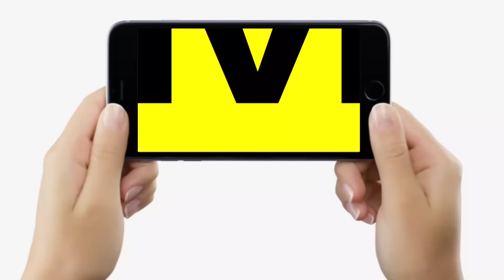Pappu Yadav भी अड़ गए अपनी जिद्द पर नहीं छोड़ेंगे Purnia, Lalu Yadav और Tejashwi से क्या बात हुई?..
देखें वीडियो, पप्पू यादव अपनी जिद्द पर अड़े नहीं छोड़ेंगे पूर्णिया, लालू यादव और तेजस्वी से उस रात क्या बात हुई ?...

Pappu Yadav भी अड़ गए अपनी जिद्द पर नहीं छोड़ेंगे Purnia, Lalu Yadav और Tejashwi से क्या बात हुई? | Bihar News | LiveCities